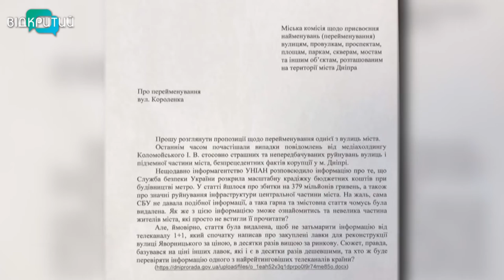Новини OPEN NEWS від 16 червня 2020 року 13:15